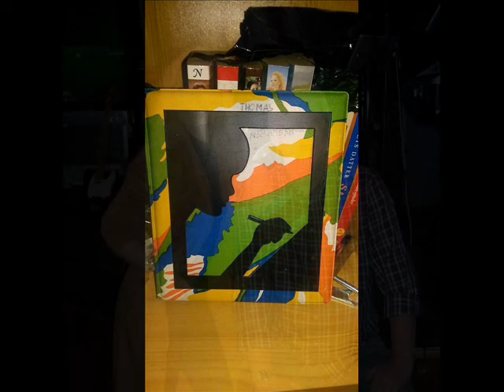DUO MEMORIES MINNEBOKA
MINNEBOKA